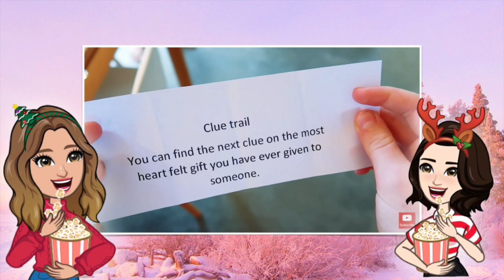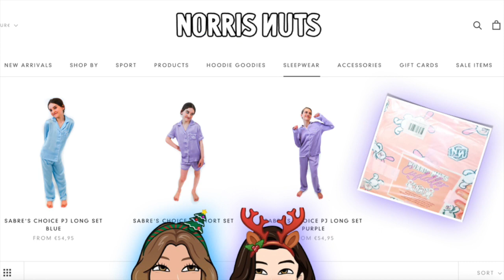Naz Norris' BUNNY is BACK! *MUST WATCH*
Hey guys! It’s Gnarly Norris🦋 (M & O) In this video we explain/SHOW you that Naz Norris' BUNNY is back! NAZZY’S BUNNY was mentioned in a recent Norris Nuts vlog and is being honored, but that's up to you, so watch this video to find out what we mean🐰 Be sure to watch the whole video, and please SUBSCRIBE it would make us so happy❤️ We also have some fun stuff to show you at the end of this video💕! The Norris Nuts need YOUR help😁Comment YOUR opinions down below🥰 We really hope you enjoy this video because we worked REALLY hard on it😅